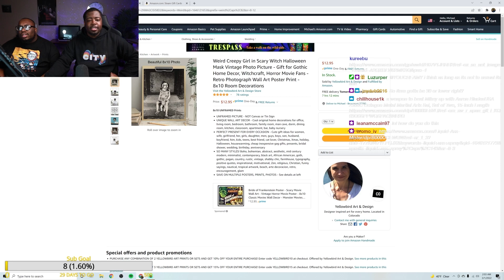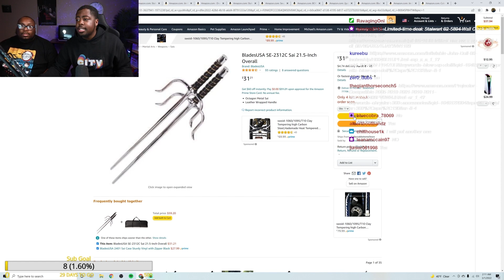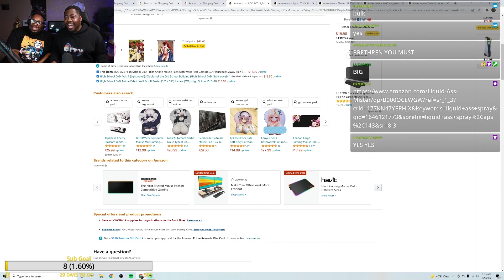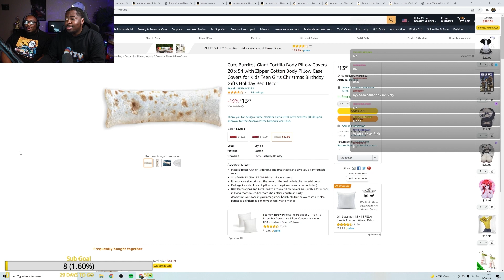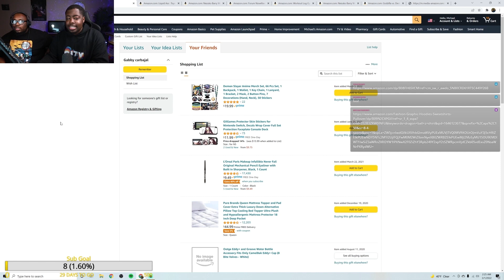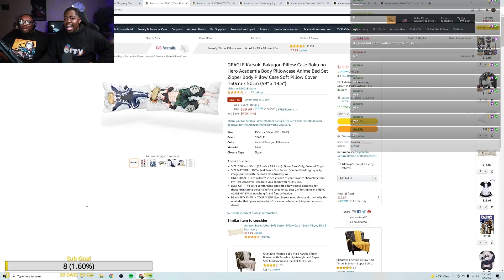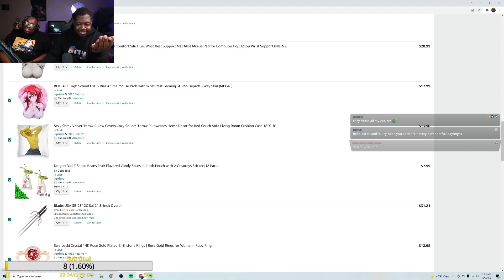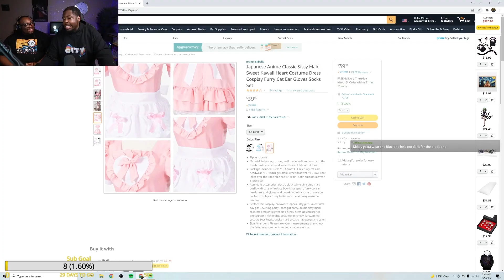We gave our Stream 30 minutes to Buy ANYTHING!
Today we gave our stream chat 30min to buy whatever they wanted to on Amazon.